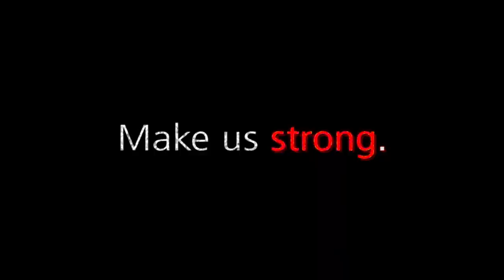Ambrosia: Announcement Trailer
A storm of white-hot gunfire. A single shattering bullet. Or a cataclysm of photons. The choice is yours in Ambrosia! Customize your arsenal with rule-based, game-changing mods to overcome Aspida's ruthless foes in this futurepunk explore 'em up.